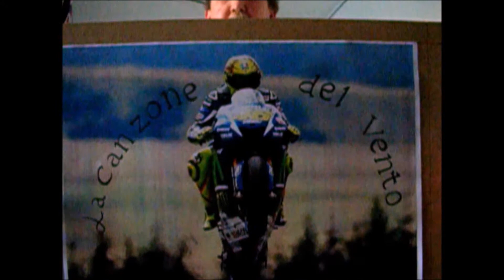La canzone del vento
Santana Caravanserai, ma qui dedicata a tutti i motociclisti!